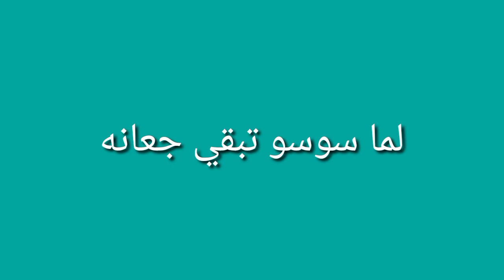تجميعه فيديوهات كوميديه لحبيبه/يوميات عائله حبيبهHabiba family